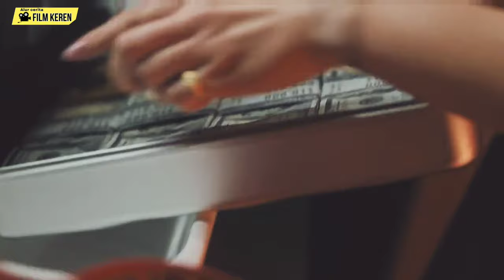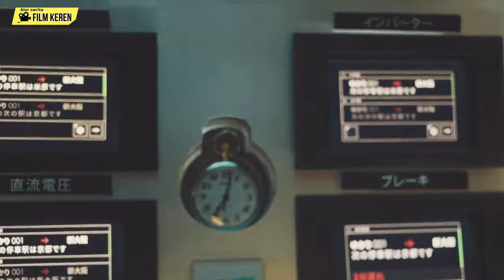ALUR CERITA FILM BULLET TRAIN 2022 - SAAT SEMUA PEMBUNUH BAYARAN BERTEMU DALAM KERETA YANG SAMA.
Halo sobat film keren.
Selamat datang kembali di chanel kami.
Dalam video kali ini, kami akan membahas alur cerita film bullet train.

film bullet train ini menceritakan tentang brad pitt yang memerankan pembunuh bayaran dengan sebutan ladybug, yang mendapatkan misi untuk mencuri sebuah koper berisi uang yang disimpan pada kereta jepang atau bullet train yang berangkat dari tokyo menuju kyoto. ladybug menghadapi begitu banyak tantangan dan hambatan. ia harus berhadapan dengan pembunuh bayaran lainya yang juga mengincar koper tersebut.

film bullet train ini merupakan adaptasi dari novel jepang karya kotaro isaka. film bullet train di sutradai oleh david leitch, yang sudah mengeluarakan film film hits diantaranya deadpool 2 dan spin-off dari seri fast and farious.
film bullet train juga berisi sederet aktor dan aktris hollywood papan atas seperti Aaron Taylor-Johnson, Sandra Bullock, Joey King, Andrew Koji dan banyak lagi lainya.

mampukan ladybug menyelesaikan misi dan selamat dari kereta itu ?

Silahkan tonton video alur film keren lainya di chanel kita, untuk link ada di bawah :
Pastikan untuk tetap bersama kami sampai akhir video ini, karena kami akan merinci momen paling mengesankan dan menarik tentang alur film Bullet train.